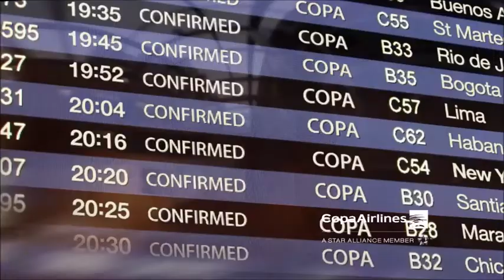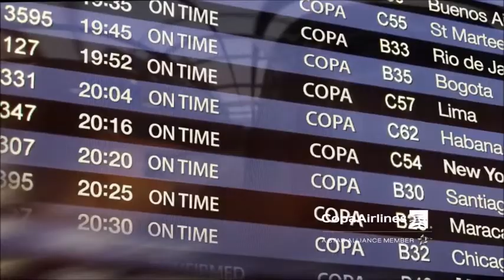“El cambio de mi vida con el deporte” – Daniel Martinez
En Trotamundos recibimos la visita del gran deportista y head coach, Daniel Martinez, de FITPOINT. Platicamos de sus inicios en la triatlón, las anécdotas que ha pasado y qué competencias tiene a futuro. Asimismo nos contó sobre su empresa FITPOINT, cómo nació este proyecto y el objetivo de que las personas encuentren una buena alternativa saludable. Un gran programa.